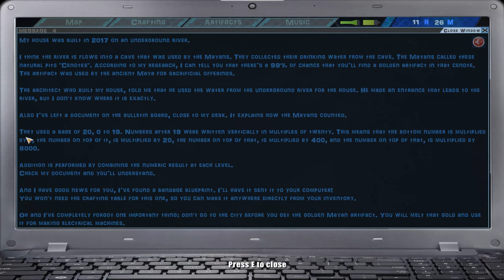UAYEB - The Dry Land: Playthrough Chapter 1 - Mayan Artifact 1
Gameplay walkthrough of the FPS puzzle adventure survival game UAYEB - The Dry Land.
Playthrough:
- Chapter 1 -
Going into the Mayan site number 1 solving puzzles and avoiding traps to obtain the golden artifact 1.
Finding gold and crafting materials.